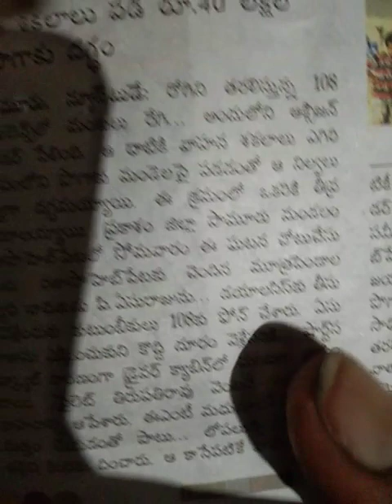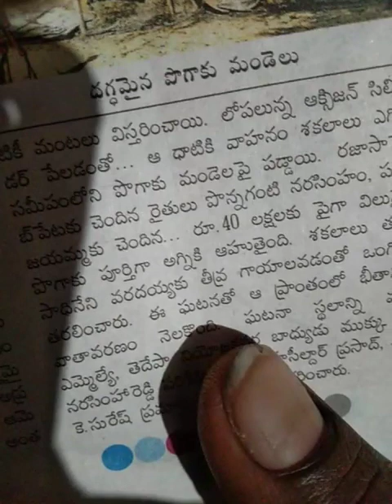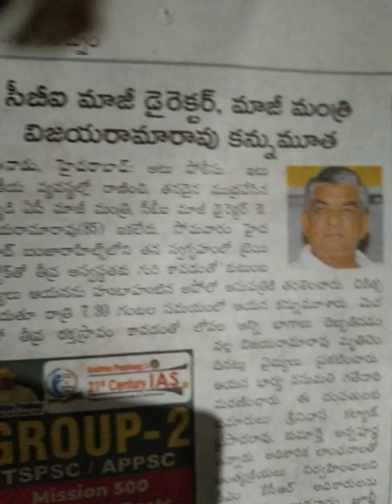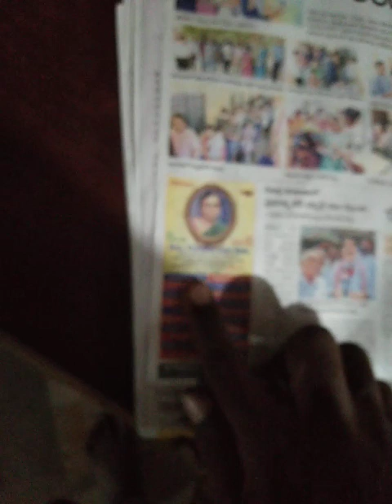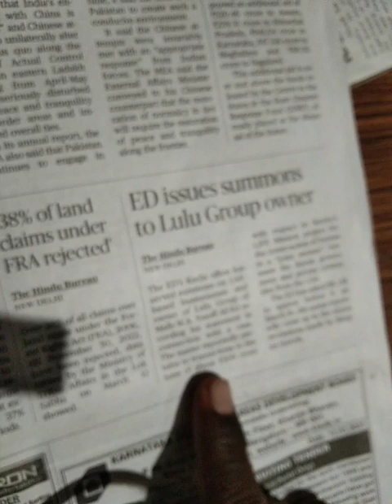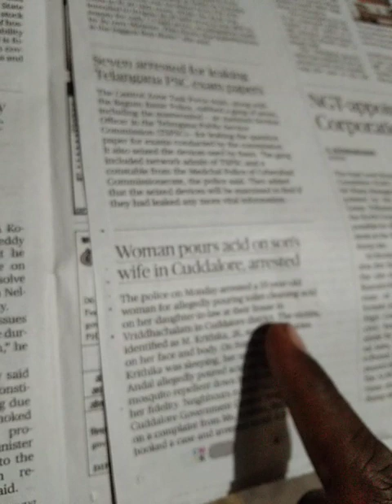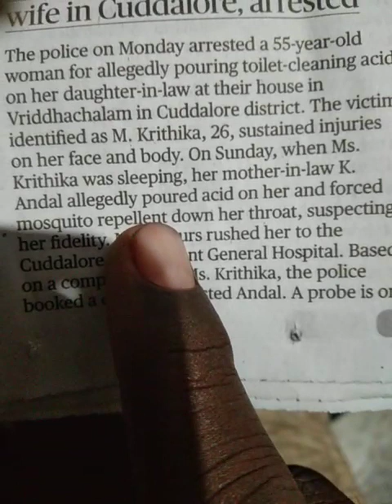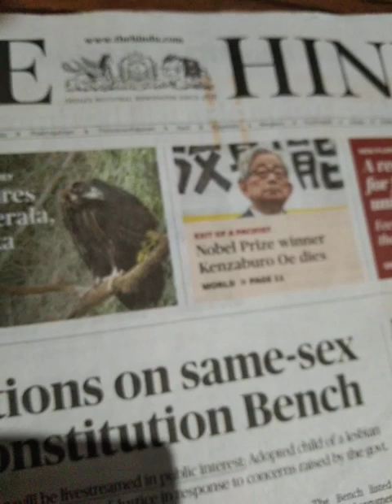SaasAurBahuUPAisEq2NDA? PAYorPERiSH???XACTly23FOB ACCIDENTS,...LIST GOesENDLESS,CALCI01AvTaRAPTNCSPR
ucy.co.in ®
s/o Ch. Atchuta Rao,
33-1-31, Satya Sai Nilayam(5070cvky=1969A.D.C.),
S.J.Road, P.O.Waltair(R.S.),
Visakhapatnam,
ANDHRA PRADESH .LT.INDIA.LT.BHARAT.LT.BHUVAH.LT.AmmaCoTagHra-530004.
TimeOfBirth:03:45hrsA.M.